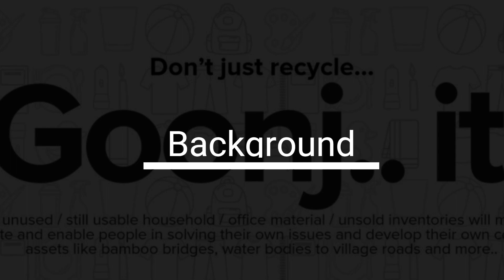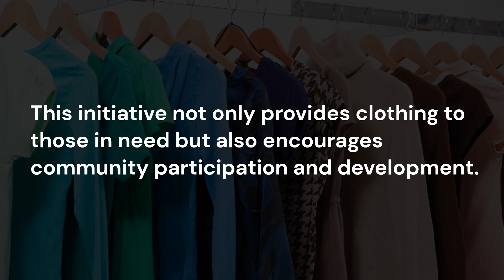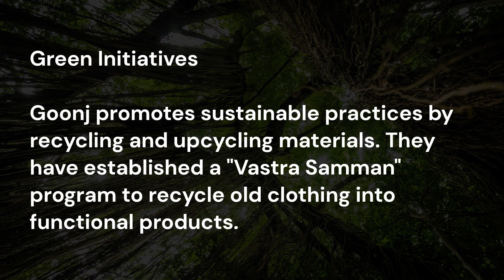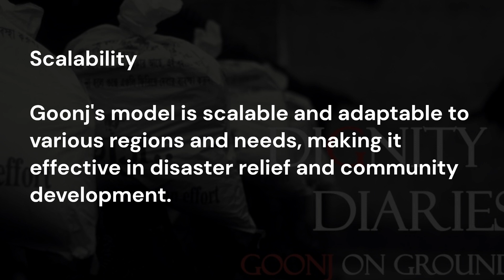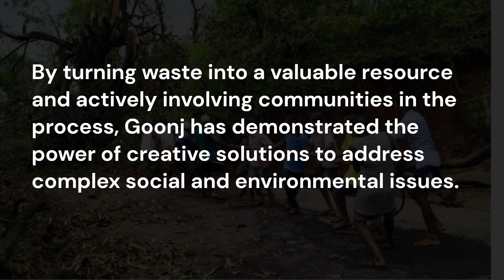Case Study: GOONJ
Innovation and Entrepreneurship
Skill Enhancement Courses (SECs) Under UGCF-2022